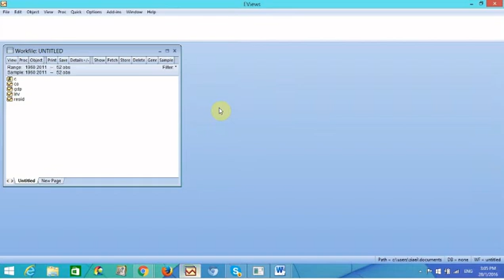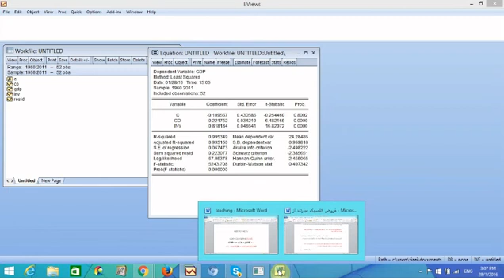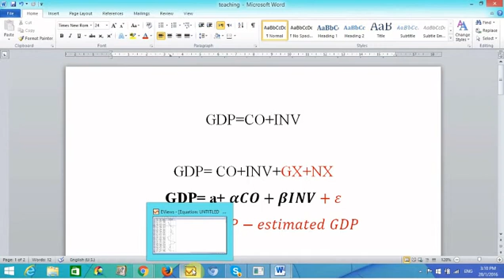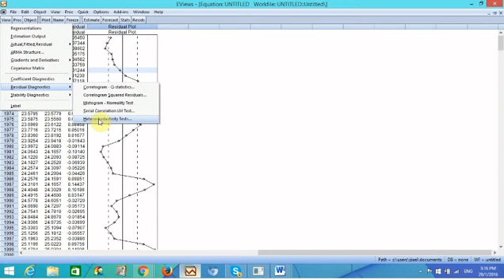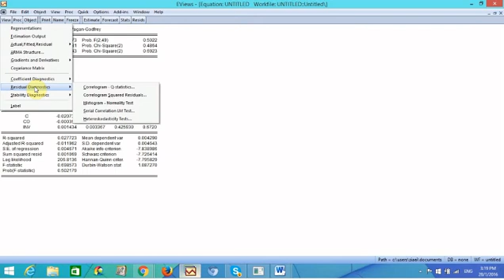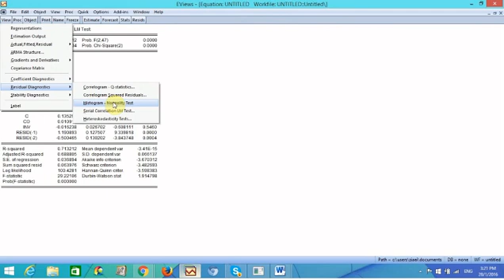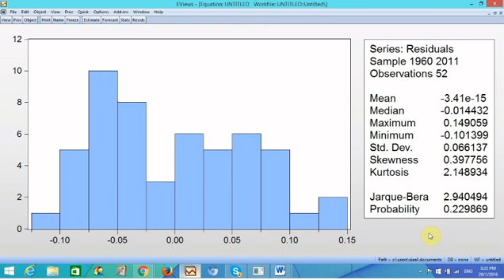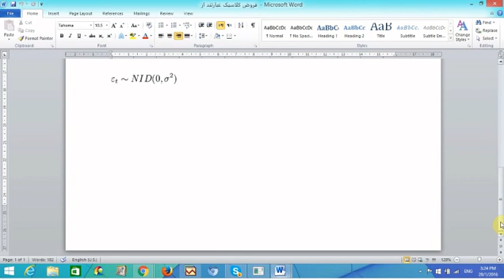قسمت دوم EVIEWS آزمون های تشخیصی (Diagnostic Test) بصورت مختصر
مدرسه مدل سازی
مدرسه مدل سازی اقتصاد و مدیریت
Dr Sayyed Mahdi Ziaei
دکتر سید مهدی ضیایی